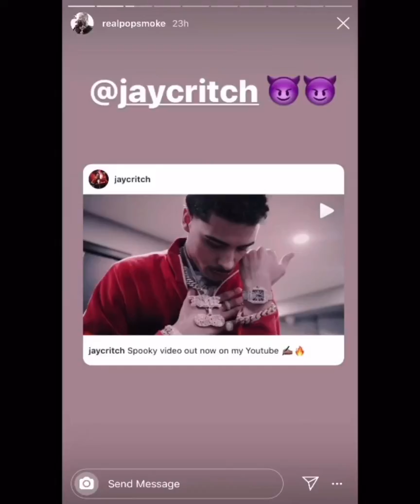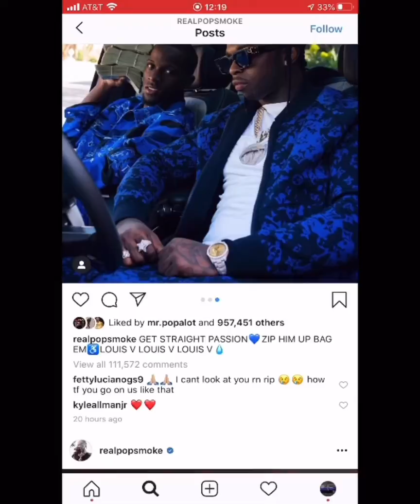POPSMOKE Last IG Story **Hours Before Death**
Pop Smoke’s last IG story hours before he was shot and killed in home invasion in the Hollywood hills.

this has to stop